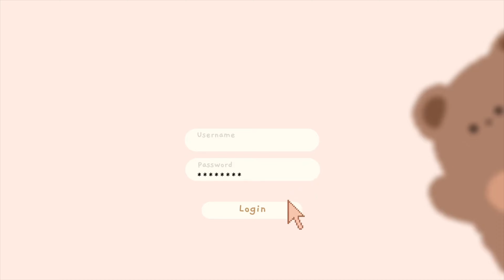Vlogtober No.2 - DÝŇOVÁ FARMA | Halloween | Vaření & Úklid **ILYSM**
⭐️ Píšu svoji story, brzo Bali bude denní chleba. Díky moc za všechny fanoušky.

❗️Nejsem Influencer na živnost. Nejsem plátce DPH.